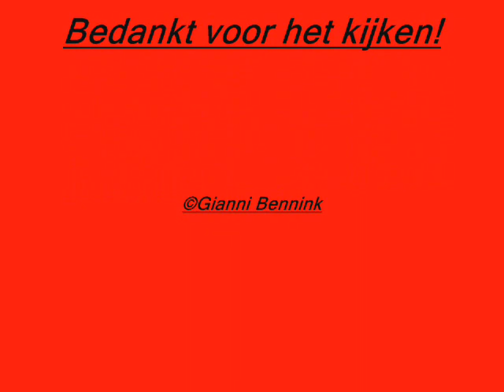Verschillende hulpdiensten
In dit filmpje zie je filmjes van de voertuigen van verschillende hulpdiensten.